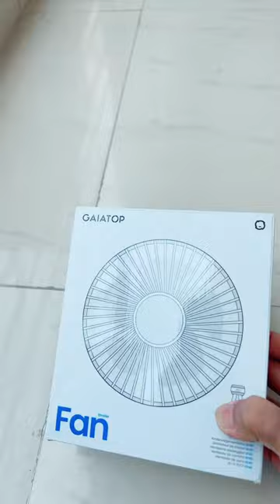Spider fan Rechargeabke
Buy link:: Gaiatop Mini Portable Stroller Fan, Battery Operated Small Clip on Fan, Detachable 3 Speed Rechargeable 360° Rotate Flexible Tripod Handheld Desk Cooling Fan for Car Seat Crib Treadmill Travel Black